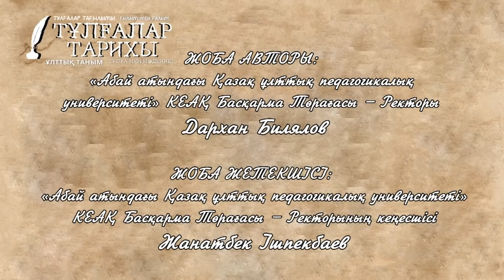Тұлғалар тарихы - Сайлаубек Тәукейұлы